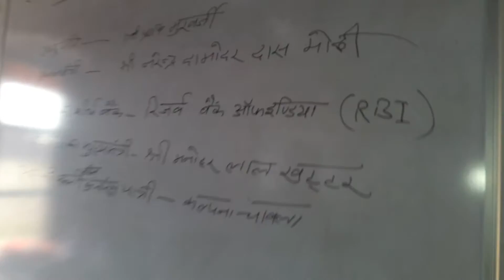Gsss Bahuakbarpur(12)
Activitoes